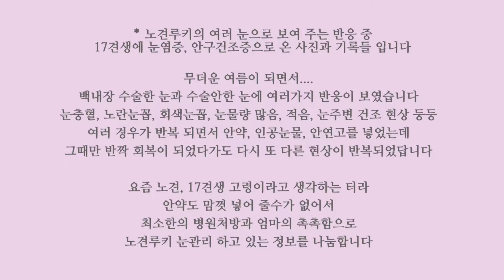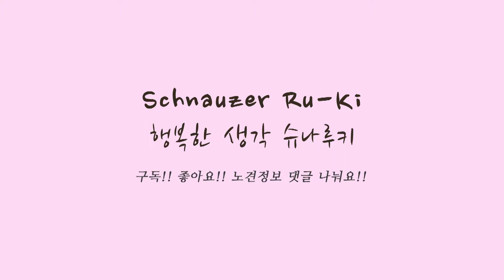강아지안구건조증 노견 루키가 경험한 기록 입니다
17살 눈으로 노화를 보여 주었답니다
백내장, 염증, 안구건조증등 노화를 보여 주었는데 그에 대한 사진과
집에서 케어해 줬던 영상 입니다

인스타그램 팔로우 ♥ dsol2088